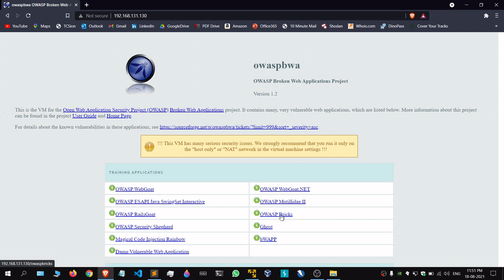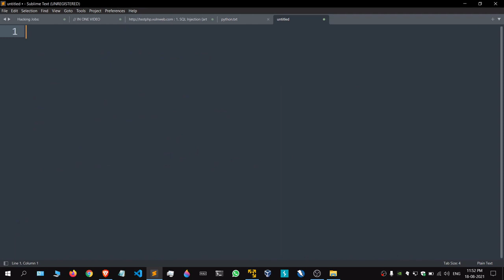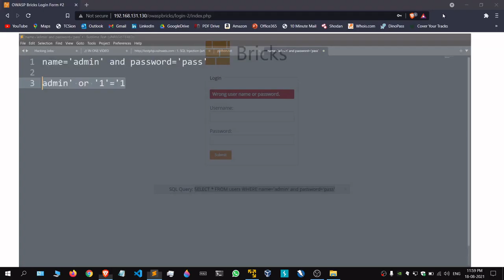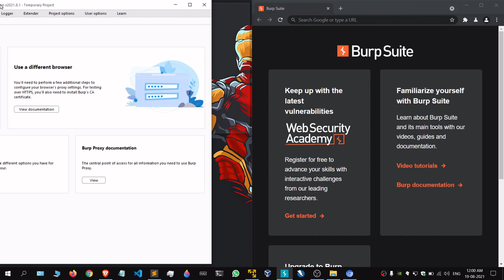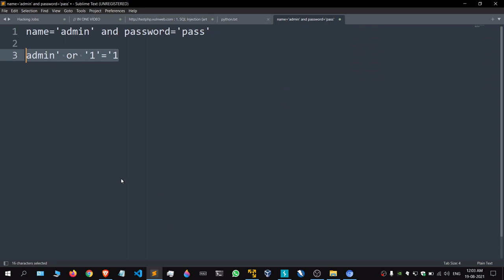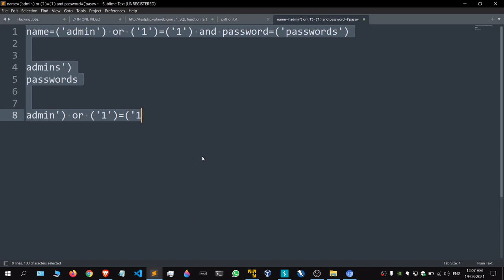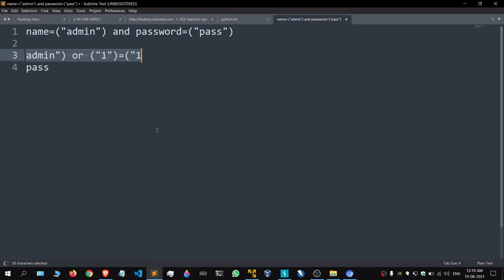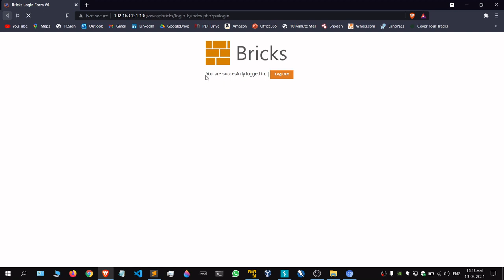Bypass Authentication using SQL Injection